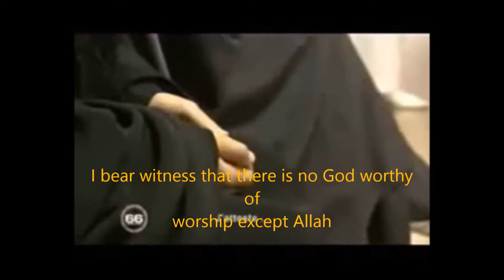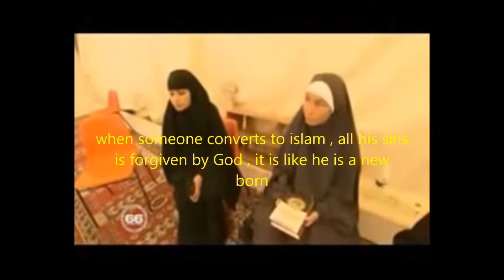french woman 24 years old converts to islam